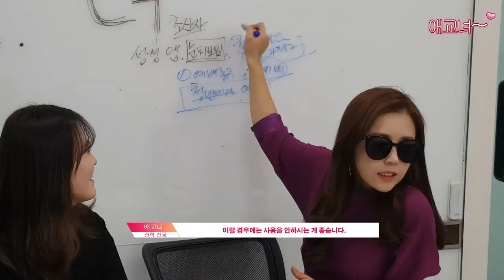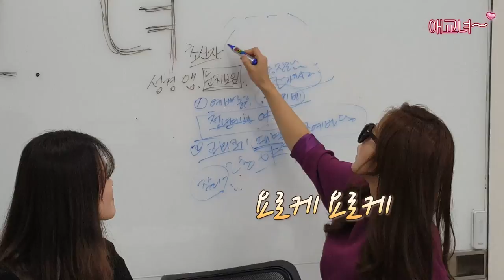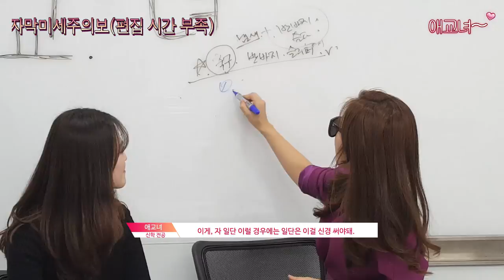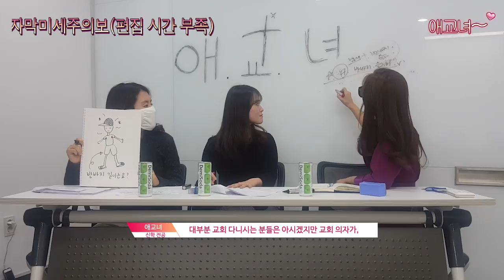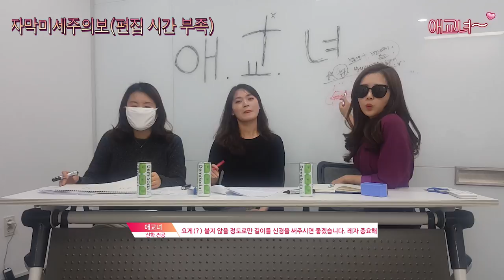애.교.녀. (애매한 거 정해주는 교회다니는 여자들)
사실_2018CBS신입사원_UCC실습작품 ②
CBS_미래를_이끌어갈_신입라디오피디__아나운서 등 출연